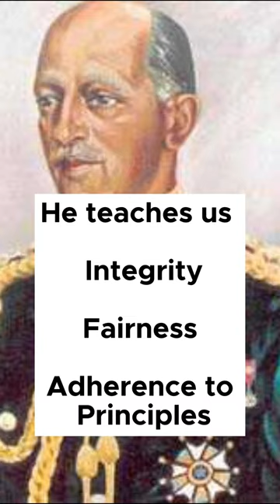Field Marshall KM Cariappa's Inspiring Leadership Lessons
In this short video, I'm bringing you some inspiring leadership lessons from Field Marshal KM Cariappa. He is one of the most decorated soldiers of India's independence movement and served as the Chief of Army Staff from 1962 to 1966.

If you're looking for ethics examples to help you score 130+, or learn some of the lessons that have helped Field Marshal KM Cariappa succeed as a leader, then this video is for you! His inspiring stories and lessons will help you to become a better leader in your own life and career.